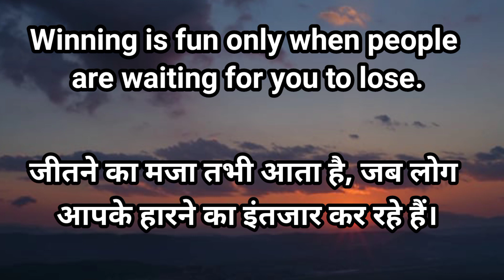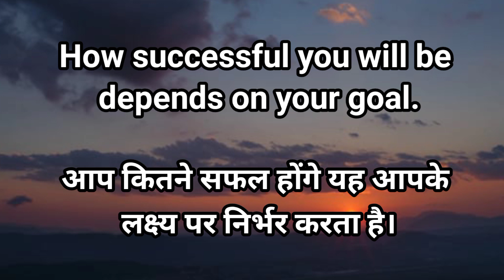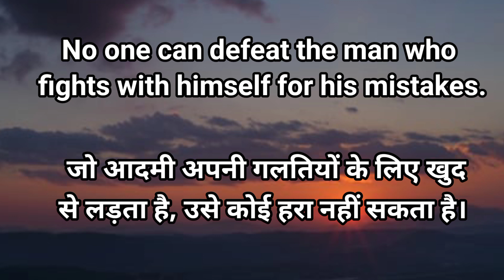Thought/ School assembly thought English to Hindi💯 🔥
नमस्कार दोस्तो 🙏🙏🙏🙏

आप सभी का स्वागत है आपके youtube channel👉👉
LS knowledge world.

Thought / English to Hindi thought / Thought of the day

Thought
Morning thought english to hindi
school assembly thought english to hindi
school assembly thought
suvichar
suvichar English to hindi
english to hindi thought
school students thought
Thought of the day
Inspiring thought
motivational thought
quotes
quotes english to hindi
Thought english aur Hindi main